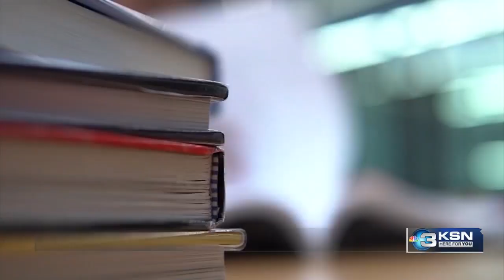Bill looking to ease process for out-of-state teachers to come to Kansas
Kansas may soon be adding a new tool in the fight against the teacher shortage. In the Fall of 2022, there were more than 1,600 vacancies across Kansas. Lawmakers are looking at Senate Bill 66, which would provide more opportunities for out-of-state teachers